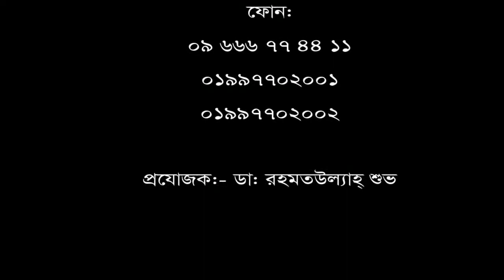বাত ব্যথা রোগীর নিজের মুখেই শোনুন তার রোগ মুক্তির কথা।